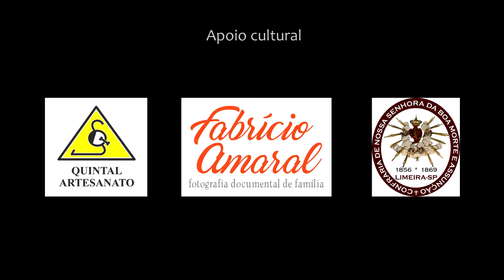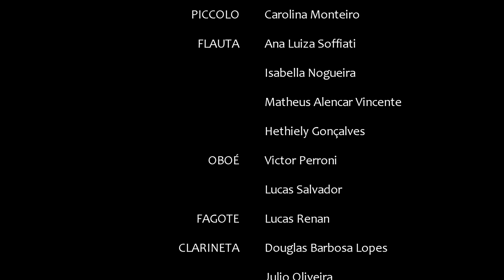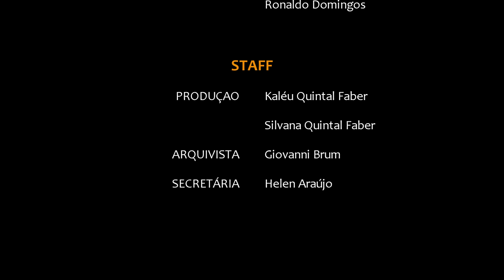Virtuosi | Banda Sinfônica Henrique Marques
Concertos Digitais 2021 | Virtuosi, jovens solistas

Maikel Morelli, saxofone soprano
Thiago Cáires, eufônio
Reinaldo dos Anjos, requinta

Fernando Barreto | Diretor artístico e regente titular

Programa:
00:21 | LA BODA DE LUIS ALONSO - Gerónimo Gimenes
00:21 | CONCERTO PARA VIOLINO - Aram Khachaturian
             transcrição do primeiro movimento para saxofone soprano e banda sinfônica
             Maikel Morelli, saxofone
03:34 | HARLEQUIN - Philip Sparke
             Thiago Cáires, eufônio
08:38 | CARMEM FANTAISIE - François Borne
             transcrição para requinta e banda sinfônica
17:11 | CZÁRDÁS - Vittorio Monti
              transcrição para trio solista e banda sinfônica por Fernando Barreto [2017]
38:31 | Créditos

Espetáculo transmitido digitalmente no dia 15 de Agosto de 2021, às 10h30.

Banda Sinfônica Henrique Marques é um dos corpos artísticos artísticos pela Corporação Musical Henrique Marques, fundada em 1860 na cidade de Limeira - SP. Acompanhe mais desse trabalho também através de nosso perfil no Fecebook